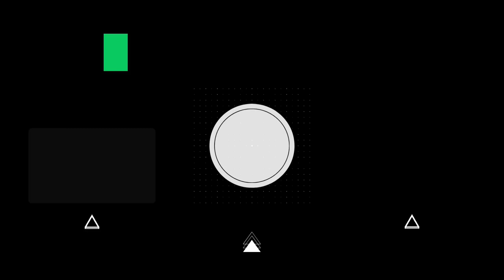How good is Bounty Of One? | First Impressions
In which we check out a roguelike game called Bounty Of One.

DO NOT LET THIS LAPTOP AUTOMATICALLY MANAGE COLORS FOR APPS! IT JUST TURNS INTO A GARBLED MESS IN TERMS OF COLORS!